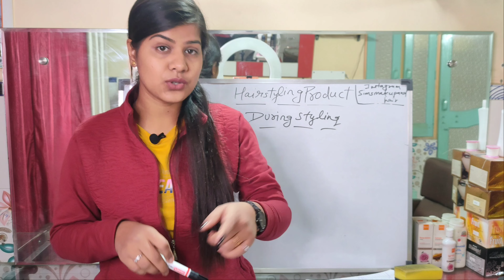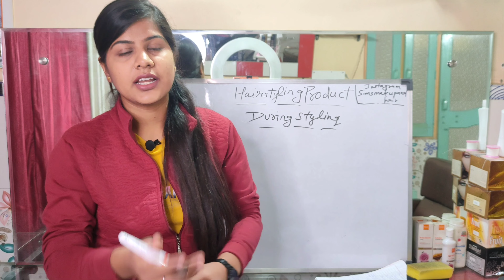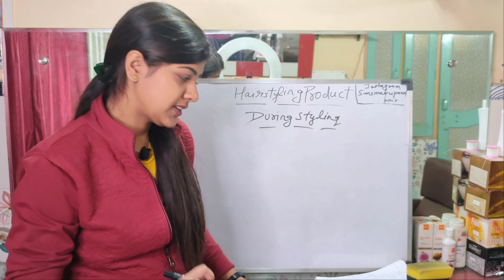Class-4 कौन कौन से hairstyle product लेने है | hairstyle during products | gayatri makeover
About this video - Es video mai main aapko during hairstyle konse product use karne hai ye sab btaya hai isliye video ko complete dekhe or video achi lage to like kare or channel ko subscribe jarur kare.

Osis shine spray

  only for the business query-

friends main es youtube channel par Aapke Saath bridle makeup and partywear makeup and makeup products knowledge hairstyles haircuts facials or skin problem and hair problem home remedies hair Krugi .agar Aapke Liye meri videos helpfull ho to mere channel ko like hair or subscribe here.